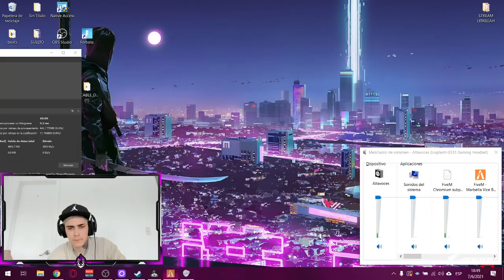LIT KILLAH EN GTA V ROLEPLAY | "MARBELLA VICE" 🌴 | DIA #26 (PARTE 6)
RECORDANDO LAS AVENTURAS DE PITT O' CORTO EN MARBELLA VICE!